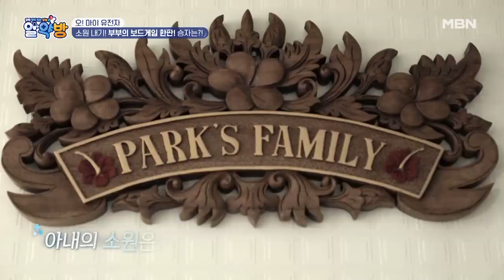당뇨병 저리 비켜! 박준규 부부의 당뇨 물리치는 밥상 MBN 220113 방송